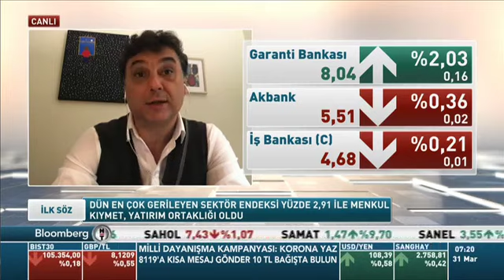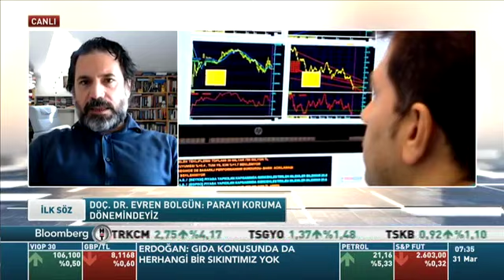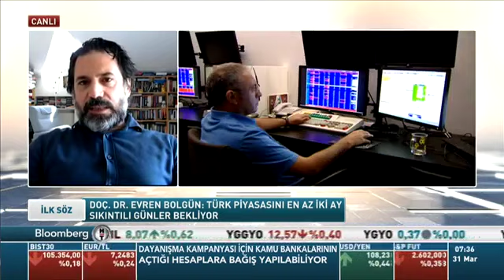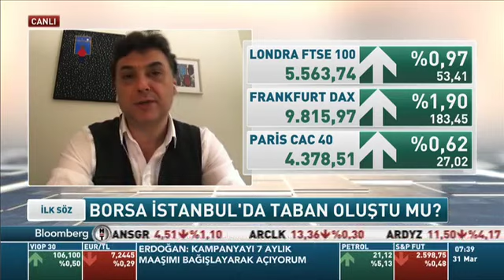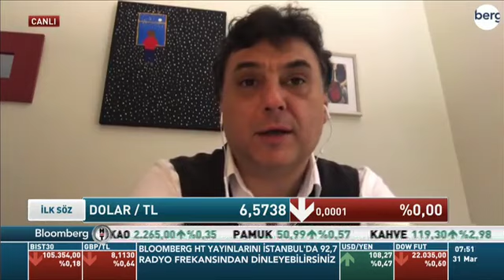TUNCAY TURŞUCU ZELİHA SARAÇ 30/03/2020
Tuncay Turşucu Global piyasalar, emtialar, borsa ve dolar yorumlarını paylaşıyor.